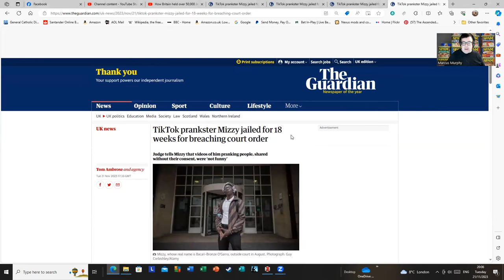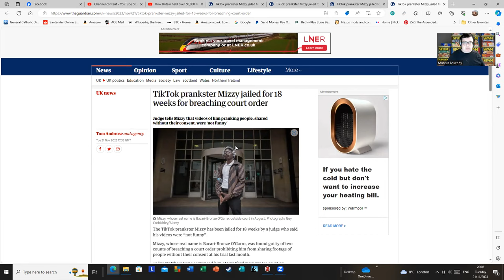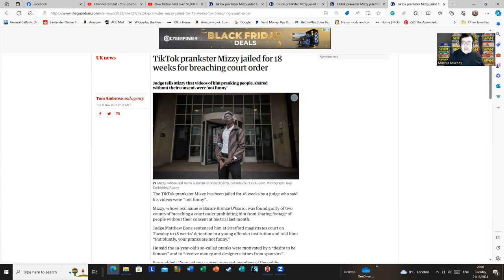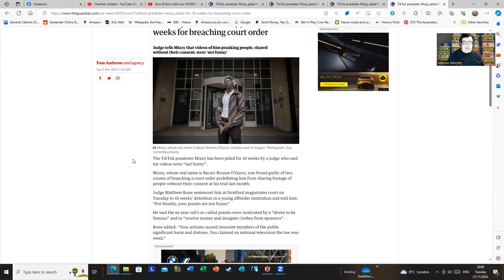Mizzy And The Issue of Kids Wanting To Become Influencers.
That minor media sensation Mizzy is back in the news again. For me, he represents an unfortunate slide towards a strange world where we are all famous for fifteen minutes because we make ourselves famous.